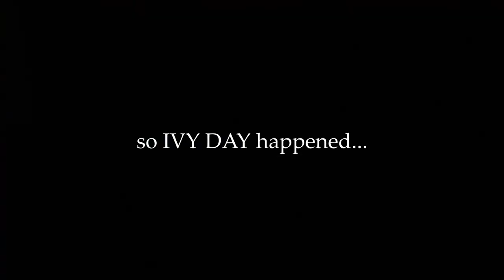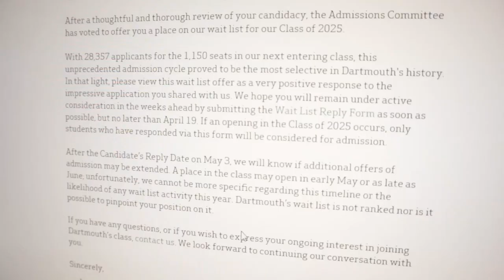IVY LEAGUE DAY (Dartmouth class 2025) | UK INTERNATIONAL STUDENT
Hi there, I am an international student from the UK applying for the ivy league universities and this is my reaction video. I have always looked forward to shooting one when I was younger so... here we go. I have applied to Dartmouth and MIT for the class of 2025 to study engineering science but got rejected from the latter one.